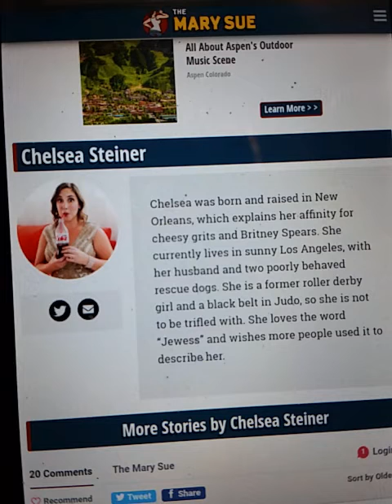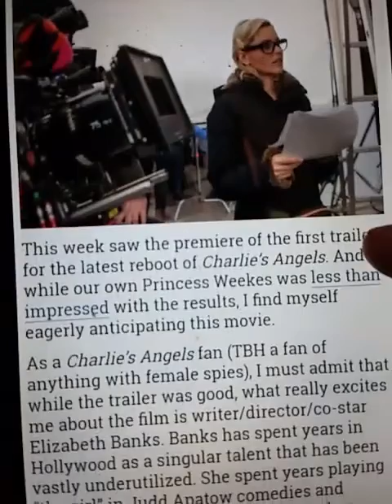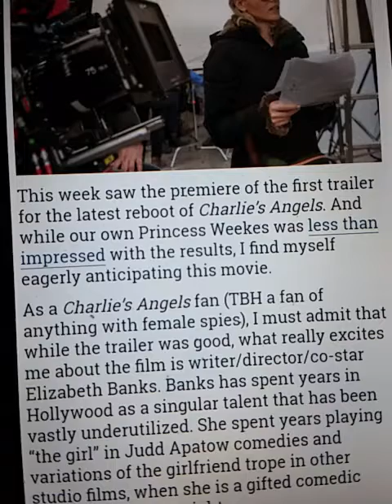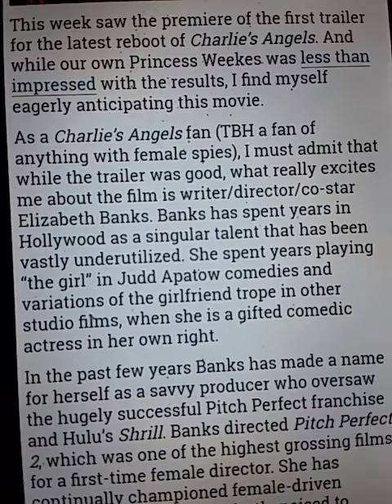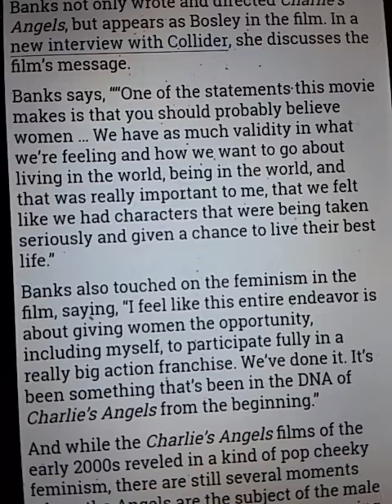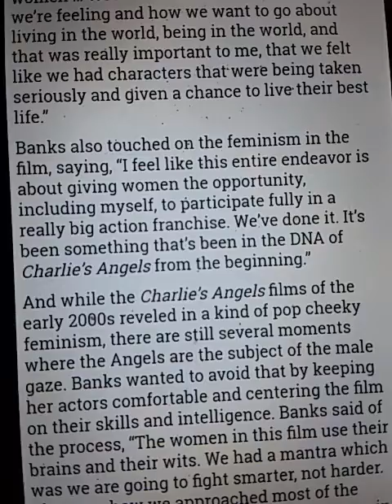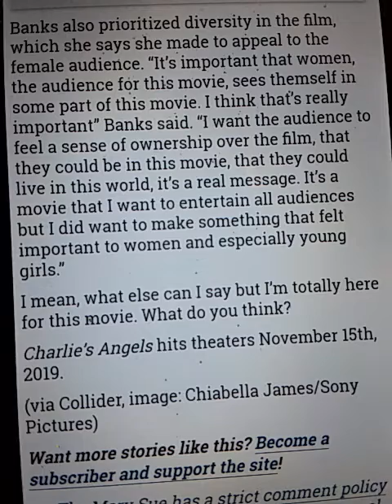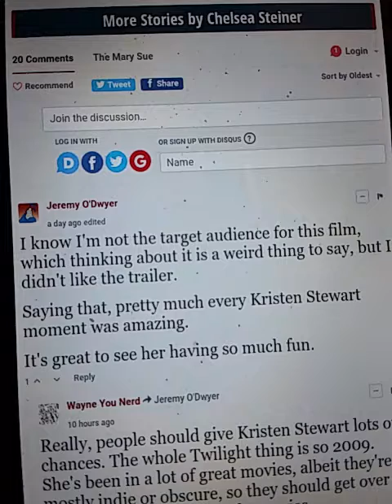Charlies Angels is transphobic! Reeee!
The Mary Sue, gay trans frogs rights now! Elizabeth Banks, Chelsea Steiner